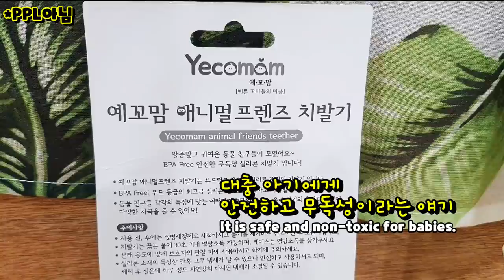온종일 씹고 뜯고! 아기수달은 이빨이 간지러워요